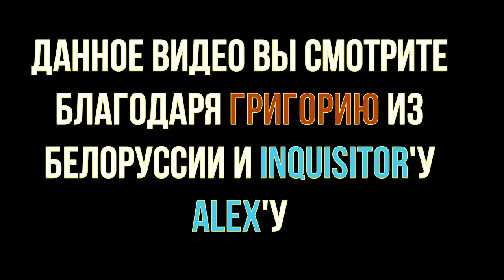23 - Бизончик - Новая реальность: StarCraft: BroodWar, Parasite Eve (НВК "Саха", 1998 год) 360p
23 - Бизончик - Новая реальность: StarCraft: BroodWar, Parasite Eve (НВК "Саха", 1998 год) 360p

В этом выпуске:
- StarCraft: Brood War (PC)
- Street Boarders (Sony PlayStation)
- Авган (?)
- Parasite Eve (Sony PlayStation)
Рубрику вел:
- Муха
- Джин

Режиссер:
- Боря Шамсутдинов

Звук:
- Лена Мордовова

Монтаж:
- Сергей Максимов
- Миша Кулаков

АВЗ-3:
- Люда Высоких
- Рома Степанов